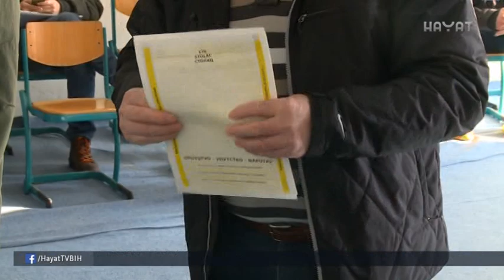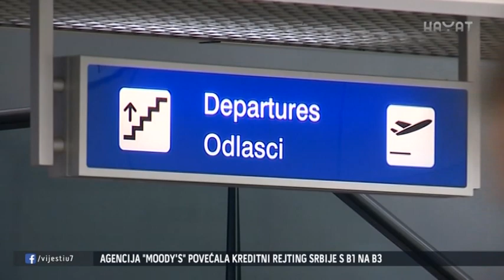SVJETSKO A NAŠE: ERVIN SEJDIĆ DOBITNIK NAGRADE ZA RAZVOJ NAUKE (18 03 2017)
Osim ljudi koji danas odlaze u potrazi za obrazovanjem i boljim poslom i životom, mnogo je onih koji su zemlju napustili početkom devedesetih. Stekli su obrazovanje, osvojili prestižne nagrade i danas su cijenjeni tamo gdje jesu. Ovdje još uvijek nedovoljno. Doktor Ervin Sejdić  naučnik je iz BiH. Danas je docent na Univerzitetu u Pitsburgu, dobitnik je nagrade za razvoj nauke koju dodjeljuje američka vlada. Svoja iskustva podijelio je danas s mladim studentima u Sarajevu. Zanemarivanje mladih glavni je razlog što odlaze, kazao je za Hayat doktor Sejdić.

Uskoro: HAYAT PLAY (VOD)